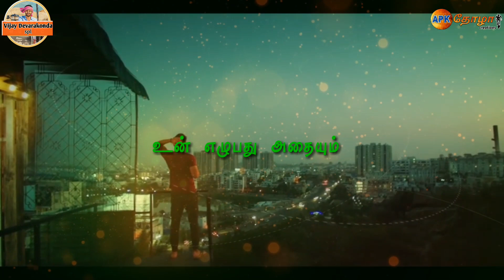Vijay Devarakonda in Taxiwala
Maate vinadhuga Tamil version